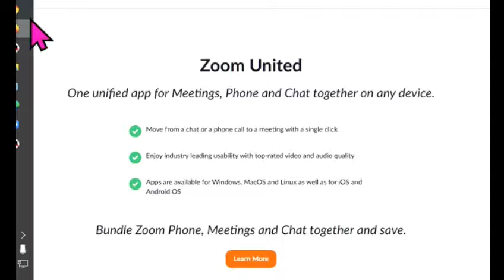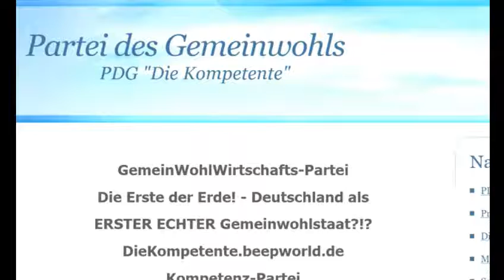Zukunftskongress "DER RUNDE TISCH" aller Lösungsentwürfe für die Menschheit und die Erde WandelGespr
1001 Sofort mitdiskutieren/mitmachen/ mitl(i)eben siehe Linkliste weiter unten! Unser ganzes Fernsehprogramm: Siehe die PLAYLISTS! GWO Gemeinwohlorientierte Wirtschafts-Ordnung + Grundideen von GemeinWohl-Ökonomie Christian Felber GWÖ und GWL - allgemein: GemeinWohlWirtschaft - und MrMarxismo inspirieren neue 1. GemeinWohlWirtschafts-Partei Partei des Gemeinwohls PDG CONTRA bzw. vs. (gegen all die Verbreiter gefährlicher Irrtümer) Dr. Markus Krall Sahra Wagenknecht Hans-Werner Sinn AfD Thilo Sarrazin Ulrich Kutschera Fridays For Future Scientists For Future Extinction Rebellion XR Klimaliste Richard David Precht BGE Bedingungsloses Grundeinkommen Niko Paech Postwachstums-Ökonomie Die Wirtschaftsweisen ( Sachverständigenrat ) ifo Institut

andreas popp
wirtschaftskrise 2021
ernst wolff
max otte
mr dax
inflation 2021
florian homm
daniel stelter
michael mross
eva herman
inflation
börse
dirk pohlmann
finanzcrash
enteignung in deutschland
alice weidel
weltwirtschaftskrise 2021
norbert bolz
roland tichy
geldentwertung 2021
hyperinflation 2021
the great reset dirk müller
friedrich weik
mross michael
markus haintz
herman & popp
herman und popp
horst lüning
bodo schäfer
great reset
pleitewelle 2021
vermögenssteuer
mission money
andreas beck
markus lanz
clemens fuest
raffelhüschen
der große reset
Impfung
ernst wolf
finanznews
krisenvorsorge
pleite
dax analyse
dirk müller corona
insolvenz
silbermatze
werner
christian lindner
indiana jones silber
krypto crash
pohlmann dirk
zusammenbruch
bitcoin kaufen
claus roppel
deutschland 2021
marc faber
markus koch
matthias clemens
silber prognose

dr.krall
friedrich und weik
bargeld
heiner flassbeck
liebscher und bracht übungen
rezession
bankensterben
enteignung in deutschland 2022
eva hermann
inflation deutschland
negativzinsen
euro inflation
heiko maas
silber preis
the great reset
klimawandel
robert habeck